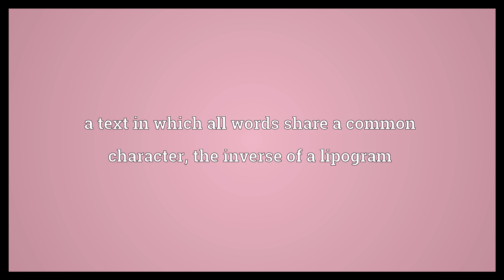Antilipo Meaning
Video shows what antilipo means. a text in which all words share a common character; the inverse of a lipogram.  Antilipo Meaning. How to pronounce, definition audio dictionary. How to say antilipo. Powered by MaryTTS, Wiktionary